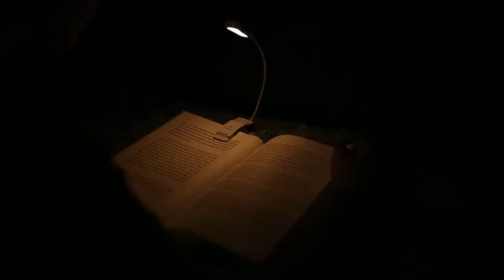Top 5 Gadgets in 2022 | You Must Buy !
When it comes to the latest tech releases, the coolest gadgets will always stop you in your tracks. You find yourself wanting them all even if you suspect you don’t absolutely need them. Still, it’s nice to treat yourself from time to time, and the best gadgets really can make your life easier.